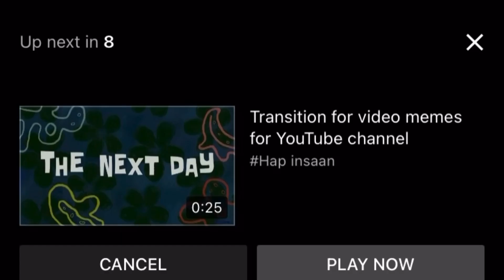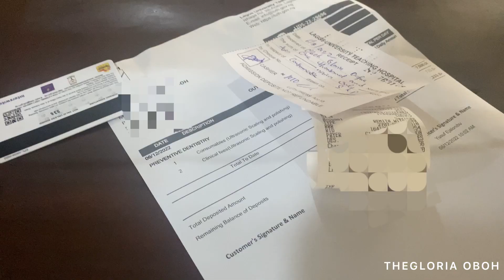Closing my Gap? Getting Braces for my Teeth + Scaling and Polishing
Hello my  Beautiful G- Gang!
On this episode, I visited the dental clinic because I have finally decided to close up the gaps in my teeth and this is as a result of the continuous widening of the space in my teeth (diastema) and it gets bigger with the older I get. I have decided to permanently close up the gap so I can have a perfect set of teeth! So come on this journey with me as i document the whole process over a period of time .
 Pls do watch and enjoy every minute of it, and trust me you’ll definitely love this one.🙏🏾✨